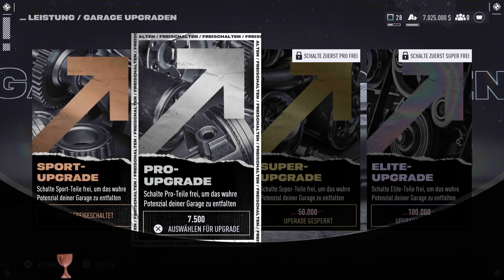Need for Speed Unbound - Erfolge & Trophäen - Uneingeschränkter Zugang (Gestern Erspielt)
Need for Speed™ Unbound
Uneingeschränkter Zugang (BRONZE)
Führe alle Upgrades für deine Lakeshore-Online-Garage aus